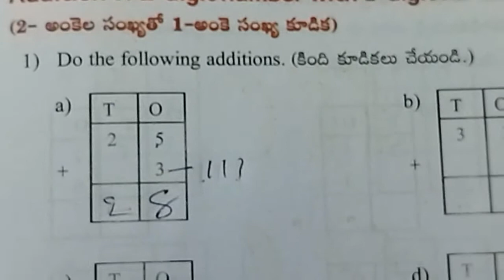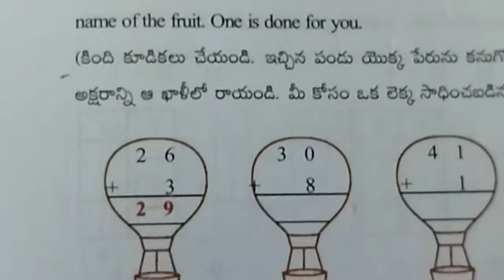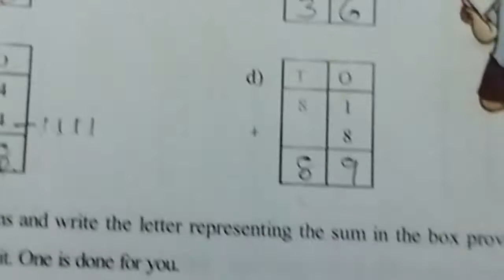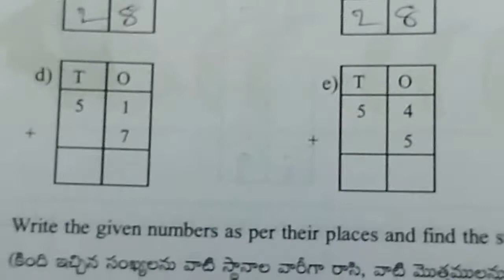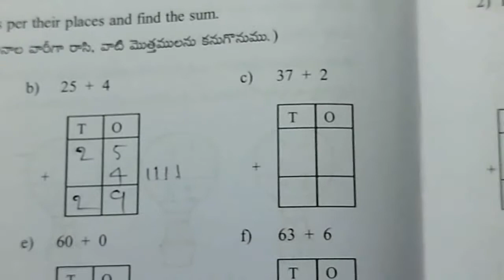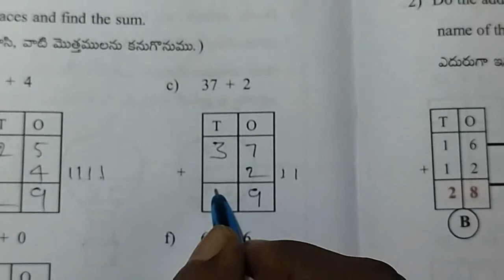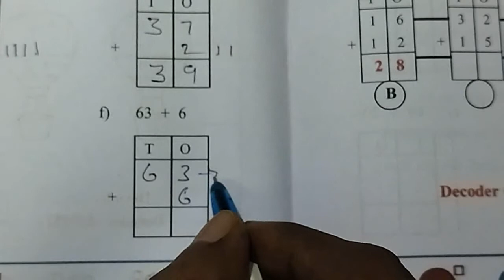AP Govt 2nd class maths workbook, semester - 1, worksheets - 2.3 & 2.4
This video is about 2nd class maths workbook of semester -1

Class - 2

Sub : Maths

Sem - 1

Worksheet : 2.3 & 2.4